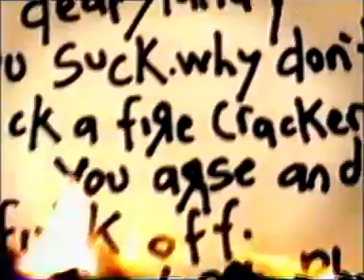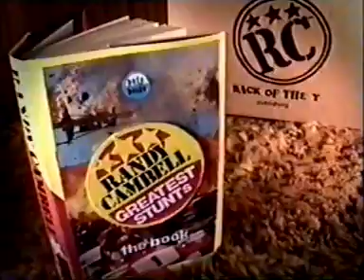Back Of The Y-Randy Cambell New Zealands Greatest Stuntman 2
Can Randy pull it off,find out